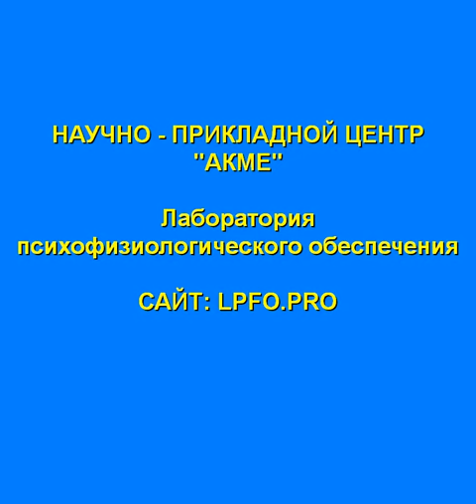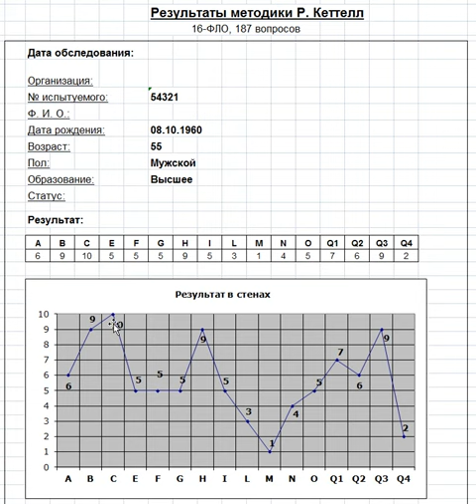Самая важная шкала в методике. 16-факторный опросник Р. Кеттелла